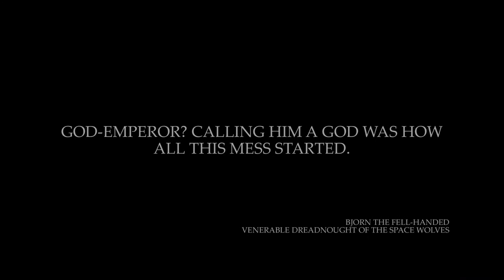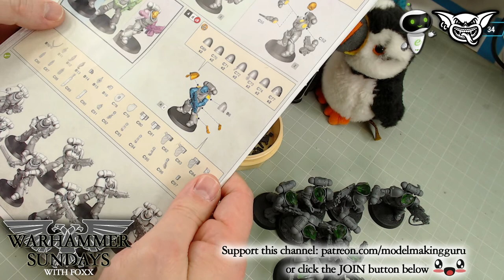WARHAMMER SUNDAY 25/04/2021 3PM BST: PUP TARTS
Welcome to WARHAMMER SUNDAYS, streamed live every Sunday at 3PM!  This week, I continue building the Space Wolves Combat Patrol set.

The Guru Amazon Store - tools, paints, materials & much more:

CANADA STORE

"Starting Soon" and "Back Soon" ident card music pieces are provided by YouTube for use with no copyright restrictions.